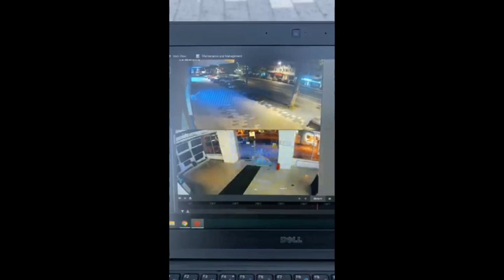CTnews.ro | Momentul spargerii la magazinul eMAG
Au fost prinși autorii spargerii magazinului eMAG din Constanța
VIDEO: CTnews.ro